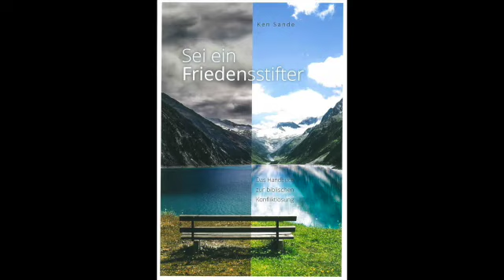Mike Leister - Biblische Konfliktlösung 03/10 - Das Drei-Baum-Diagramm als Seelsorgemodell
Hier das Buch zum Seminar "Sei ein Friedensstifter"

Über Mike Leister:
Mike war Student der Betriebswirtschaftslehre, als er zum lebendigen Glauben an Jesus Christus kam. Nach seiner Bekehrung besuchte er die Fackelträger-Bibelschule in Kanada. Anschließend gebrauchte ihn der Herr in einer Gemeindegründungsarbeit in Hünfeld/Hessen, wo er heute im Ältestendienst tätig ist. Seit 1996 arbeitet er im Vorstand der „Konferenz für Gemeindegründung“ (KfG) mit.

Biblische Seelsorge studierte Michael in Südafrika unter Wayne Mack und am Master´s College in den USA. Er lehrt Theologie der Biblischen Seelsorge und weitere Kurse am Europäischen Bibel Trainings Centrum (EBTC).

Auf die Frage hin, weshalb Biblische Seelsorge für ihn so wichtig ist, antwortete Michael:

Ich war bereits einige Jahre im Dienst als Ältester tätig, hatte jedoch bis dahin relativ wenig oder gar keine Berührungspunkte mit dem Thema Seelsorge, so dachte ich wenigstens. Mein Denken in Bezug auf Seelsorge war ohnehin zu diesem Zeitpunkt alles andere als gesund bzw. biblisch. Bei Seelsorge dachte ich an Menschen mit speziellen Problemen, die wiederum Hilfe bei Menschen mit speziellen Fähigkeiten suchen. Doch gerade im Dienst als Ältester wurde und wird schnell deutlich, dass man an den alltäglichen Herausforderungen und Problemen der Geschwister nicht einfach vorbeigehen kann. So wichtig auch gute und auslegende Predigten bzw. Bibelarbeiten sein mögen, sie sind dennoch kein Ersatz für konkrete Lebenshilfe, die viele von uns im Laufe ihrer Nachfolge benötigen. Die konkreten Nöte einzelner Geschwister aus der Gemeinde und meine damit verbundene Hilflosigkeit, ihnen mit mehr als guten Wünschen oder einem Gebet zur Seite zu stehen, wurden somit zu einem wichtigen Faktor, der mich zur Biblischen Seelsorge geführt hat.

Persönlich prägend war für mich die Teilnahme an einem Seminar für Biblische Seelsorge am EBTC in Berlin. Darüber hinaus wurde für mich eine KfG-Konferenz mit Wayne Mack bedeutsam. Dieser erwähnte die Möglichkeit über einen Zeitraum von zwei Jahren durch Blockseminare in Pretoria/Südafrika eine Grundausbildung in Biblischer Seelsorge zu machen – und verschiedene Menschen ermutigten mich zu einer Teilnahme. Sie wurde eine der geistlich prägendsten Erfahrungen meines Lebens. Der Wert dieser Seelsorgeausbildung lag für mich vor allem darin zu erkennen, wie der reiche Schatz biblischer Wahrheiten und Weisheiten, die uns schon längst in Seinem Wort anvertraut sind und die vielen von uns auch mehr oder minder gut bekannt sind, ganz praktisch auf das alltägliche Leben anzuwenden sind.

Nach Abschluss dieser Ausbildung in Biblischer Seelsorge eröffnete das EBTC in Berlin den einjährigen Seelsorgekurs, bei dem ich seit Beginn als Lehrer dienen darf. Ich verstehe mich aber vor allem im Bereich der Seelsorge als lebenslanger Schüler. Gerade darf ich meine Seelsorgeausbildung im Masterprogramm  am Master´s College in den USA zum Abschluss bringen.

Die Biblische Seelsorge hat nicht nur mein eigenes Leben, sondern auch meinen Dienst als Ältester in der Gemeinde von Grund auf verändert. Das Wort Gottes und das Evangelium unseres Herrn Jesus Christus darf ich seit dieser Zeit nicht nur als „Eintrittskarte in den Himmel“, sondern als Fahrplan und Kraftquelle für das alltägliche Leben im Hier und Heute erkennen. Heute bin ich mir bewusst, dass Biblische Seelsorge so viel mehr ist als „nur“ der Versuch, Probleme zu lösen. Seelsorge ist angewandte Theologie, Seelsorge ist Jüngerschaft. Seelsorge will, wie jeder andere Dienst der Gemeinde, Menschen helfen, ein Leben zur Ehre Gottes zu führen (Kol 1,28).